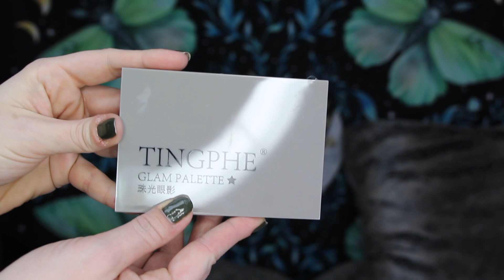Temu Haul | Makeup, Clothes, Jewelry & More!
Hey BBB Fam!

Code: joy4442

Items Shown:
1. Cowl Neck Sweatshirt
2. Maxi Dress
3. Obsidian Gold Bangle
4. Evil Eye/Moon Earrings
5. Evil Eye Ring
6. Charms
7. Witch Runes
8. Holographic Stickers
9. Gold Obsidian Turtle
10. Quartz Mother Earth
11. Moss Agate Flame
12. Novo 2-1 Concealer
13. Handaiyn Diamond Highlighter
14. Tingphe Glam Palette
15. AGAG Mascara
16. Maycheer Face Powder

Find all my FAVORITES on Amazon!

Amazon Influencer Store Front

→ NAILS: OPI "Suzi,First Lady of Nails"

→ Top: TjMaxx

→ NECKLACE: Amazon

MAKEUP WORN:
→ Primer: SheGLAM Birthday Skin
→ Foundation: Laura Mercer Flawless Fusion
→ Concealer: ConverGirl Concealer
→ Eyebrows: AOA Slim Brow & KAJA Brow Gel
→ Eyeshadow: Morphe Jaclyn Hill Divine Nuetrals
→ Eyeliner: Heroine Make
→ Mascara: Essence Lash Princess
→ Bronzer: SheGLAM Mystic Bronzer Palette
→ Blush: SheGLAM Sweet Cheeks Palette
→ Highlighter: Laura Mercier Highlighter

FAQS:
1. I live in New York (Upstate)

2. I have three kids and I have been married for 10 years

3. I am a stay at home mom and a beauty addict!

4. My birthday is Nov.18th (I am 36)